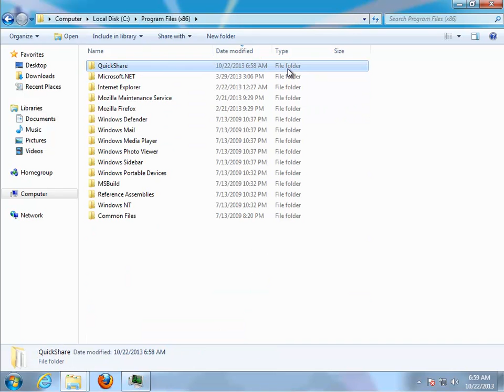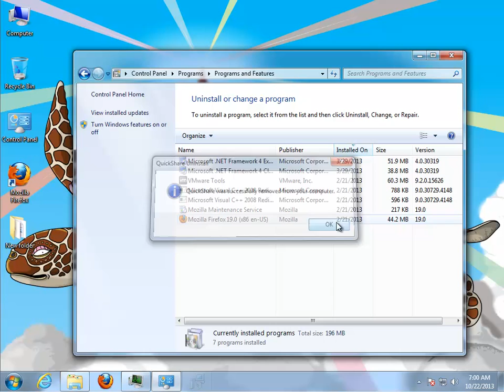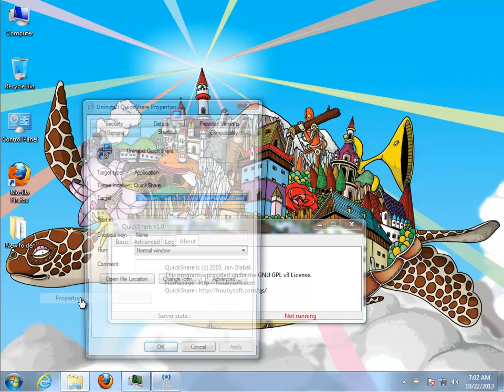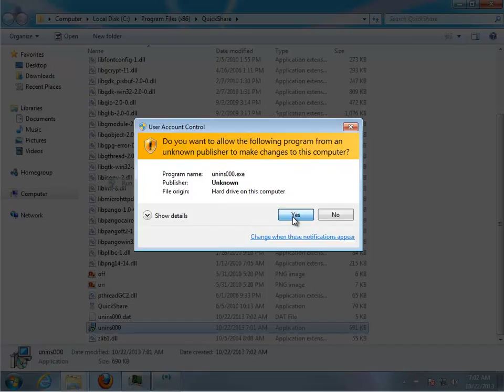How to Uninstall QuickShare v1.0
Video Title: How to Uninstall QuickShare v1.0